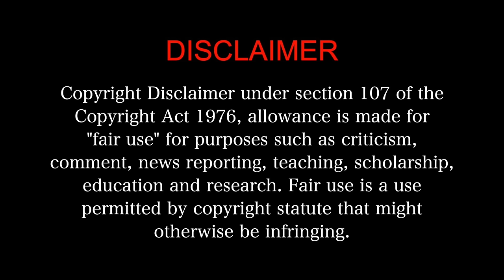DHOOM 2 Movie Reaction Part 2/3!!! | Hrithik Roshan | Abhishek Bachchan | Aishwarya Rai Bachchan